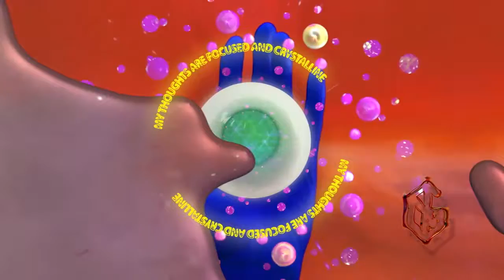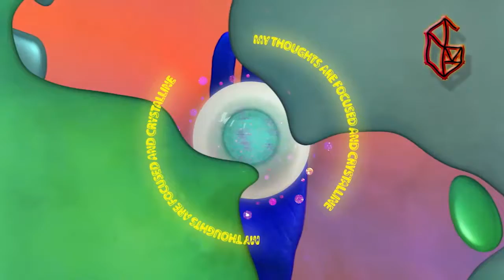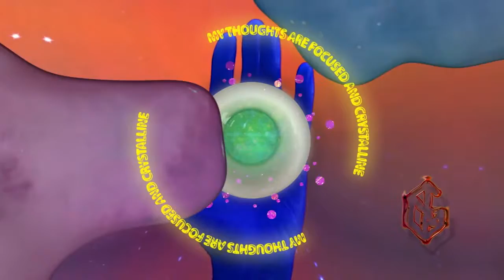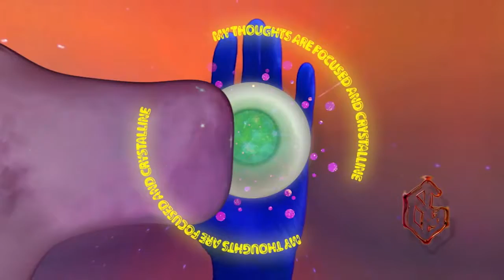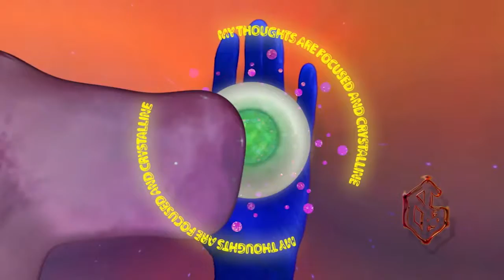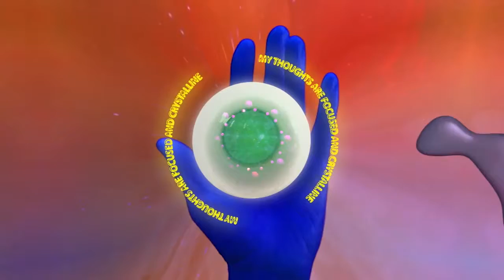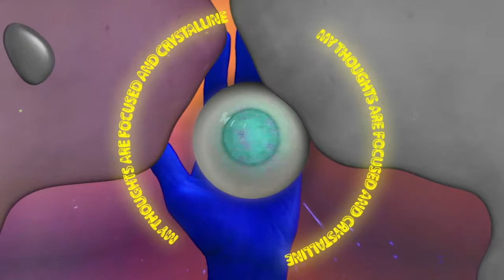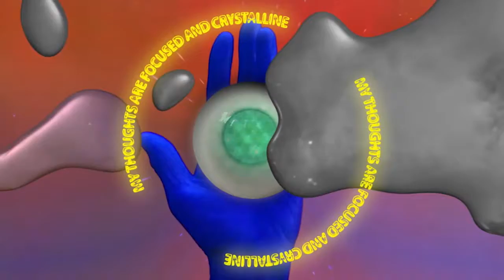Focus Your Thoughts! *Consciousness-shifting video*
This video was created with the intention of aiding the viewer focus their thoughts and remain equanimous in the face of distractions.

Activate this video by playing it with the sound on. The more presence you have with the video, the more the powerful the effect. It can also be used passively as a space cleanser (leave the video running in an empty room to clear negative energy).

WARNING! THIS VIDEO IS VERY POWERFUL!
The active ingredients in this video are:

- A 10hz Alpha wave based tone based song
- An audio recording of El Salto Mountain in Arroyo Seco, New Mexico (The possible origin of the “Taos Hum”)
- A focused, crystalline eye undistracted by fleeting thoughts and feelings, held by the blue hand of Fatima
- A sigil created by Dave Greber which states: “My Thoughts are Focused and Crystalline”
- An energy infusion from “Grandma” Greene
- An intention blessing from Brooke Berger
- Cleansed with Palo Santo while uploading

Commissioned by Susan Brennan

This video is a product of the exhibition "THE HUM" by Dave Greber, and premiered at PARSE SECO, Arroyo Seco, New Mexico in March 2017.

Executive Producers

Team APod
Ricardo Barba
Colin Bean
Susan Brennan
Dave Bonawits
Cecilia Cuff
Beth Garabedian
Chris and Terry Greber
Geir Haraldseth
Michael Joseph
Kelci M. Kelci
Ehren Kruger
Sophie T. Lvoff
Amy Mackie
Adele and John Marsteller
Daniel Marsteller
Megan Roniger
Deane "Bad Hombre" Torres
David Workman